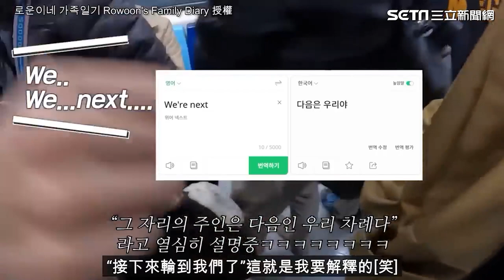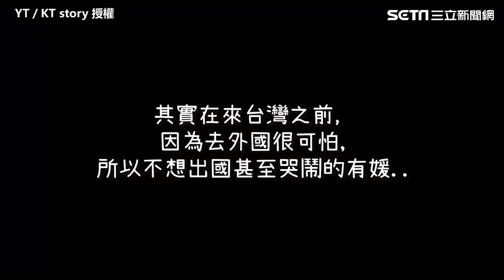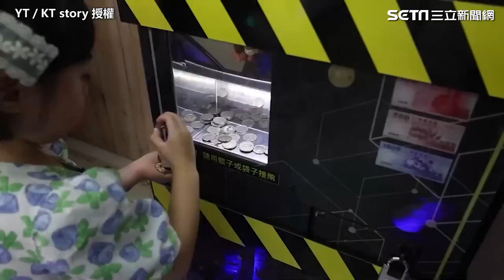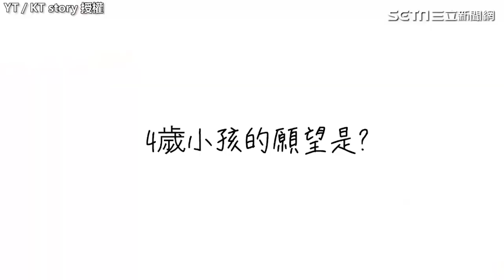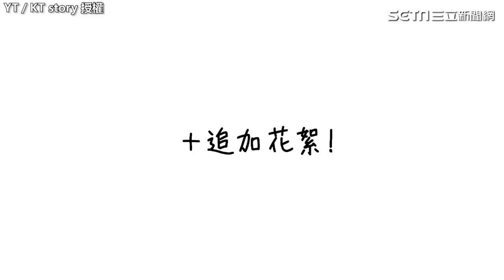《可愛爆擊》韓國小孩來台旅遊 大眼萌樣融化網友｜三立娛樂星聞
로운이네 가족일기 Rowoon's Family Diary 授權,YT/KT story 授權